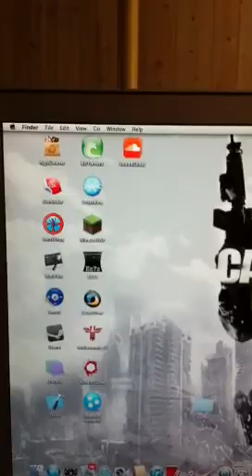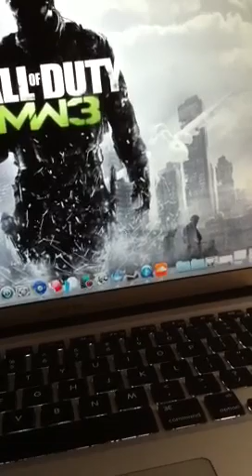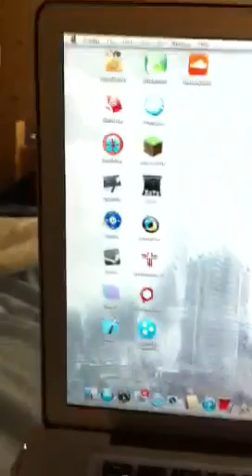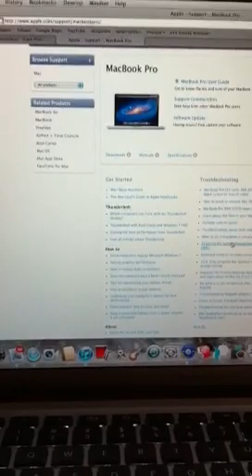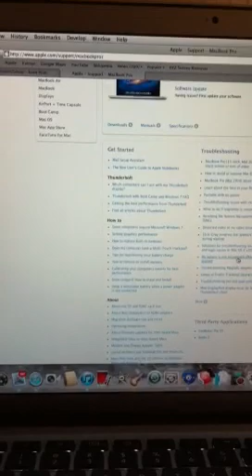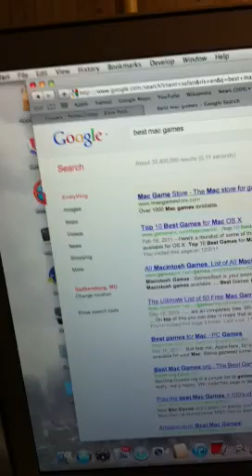How to fix Mac battery not charging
Sub